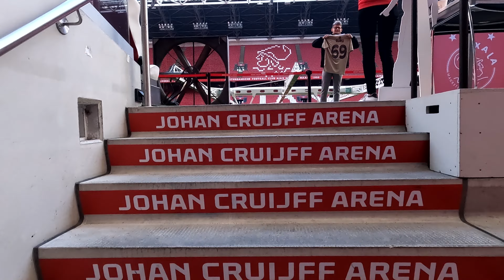First Week in Amsterdam! 🇳🇱